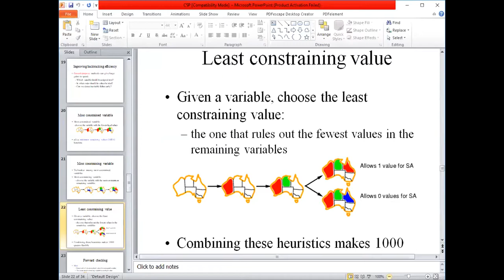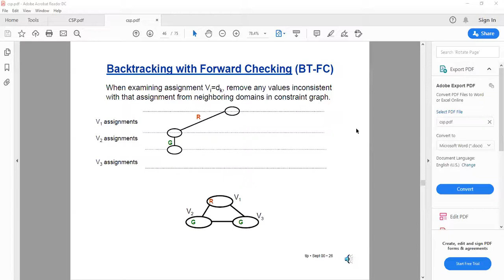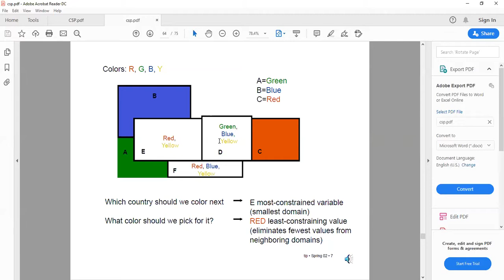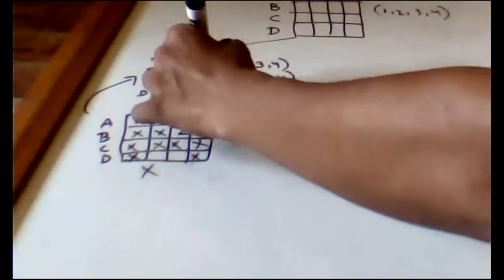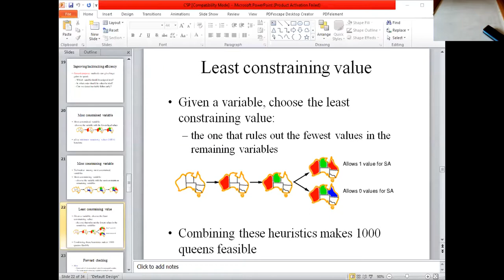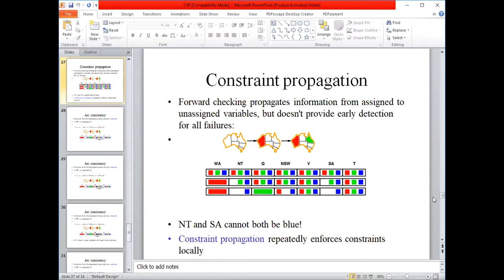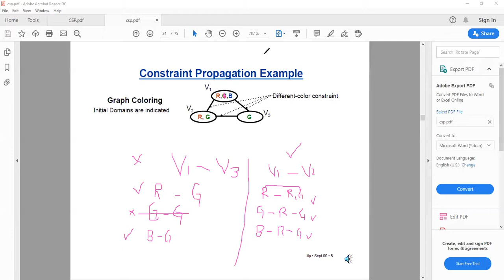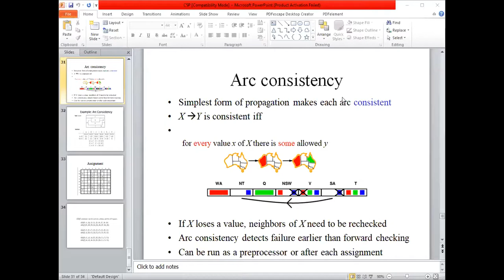Lecture 11 Part 2 North Campus | By Usman Khan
CSP | MRV | Arc Consistency | 4 Queen using CSP